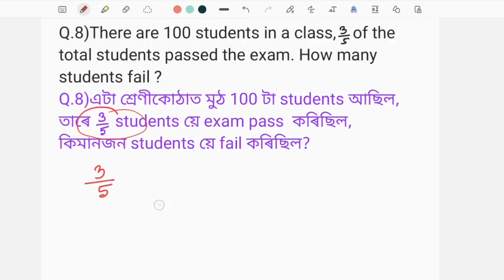(V-34) Fraction (Maths) for DHS DME Assam Direct Recruitment Exam 2022.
Fraction (Maths) for DHS DME Assam Direct Recruitment Exam 2022.